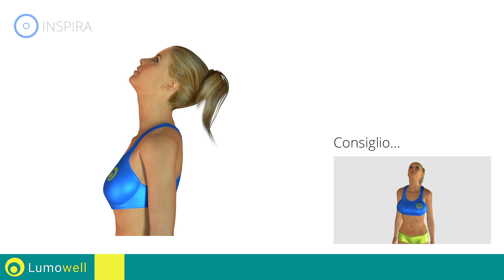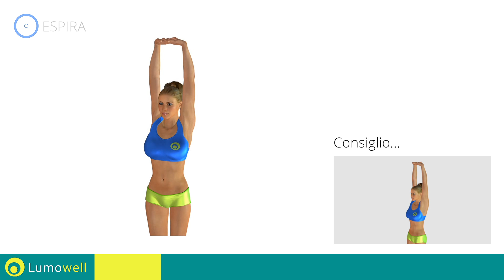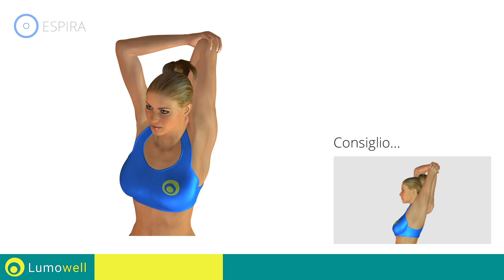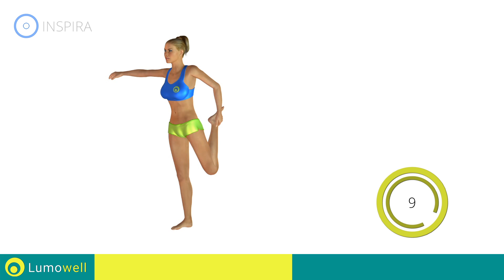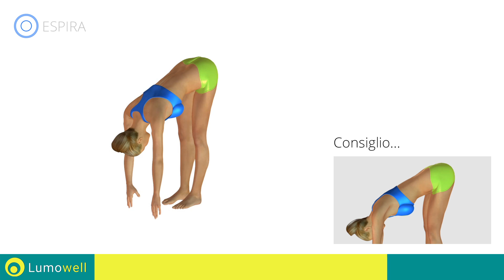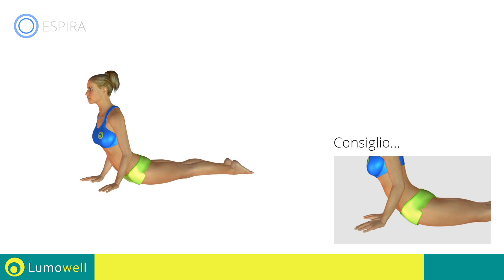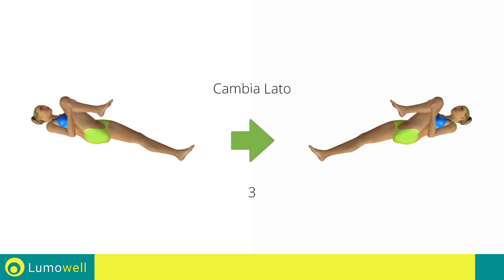Stretching - 7 Minuti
Esercizi di stretching per allungare e rilassare i muscoli di tutto il corpo. Prova questi 7 minuti di esercizi di stretching se vuoi dare un reale beneficio ai tuoi muscoli.